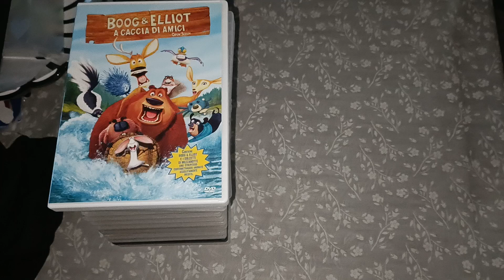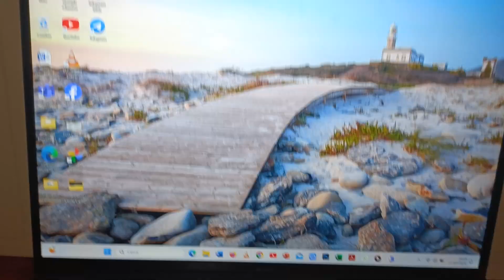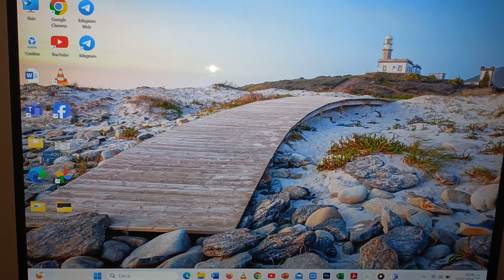Apertura Dvd Boog e Elliot a Caccia di Amici